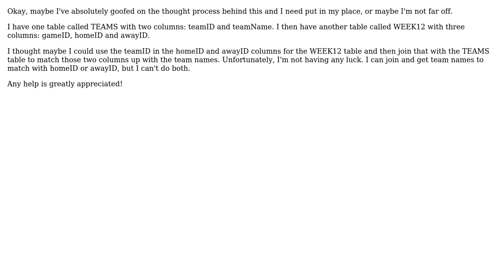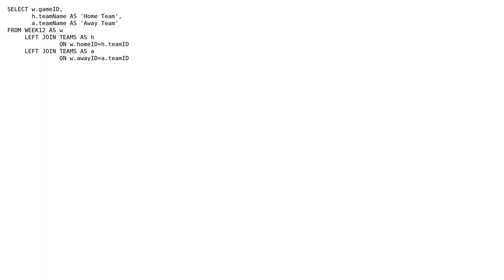SQL join - one column serving as ID for two columns in another table (2 Solutions!!)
SQL join - one column serving as ID for two columns in another table

With thanks & praise to God, and with thanks to the many people who have made this project possible! | Content (except music & images) licensed under CC BY-SA | Music | Images & others | With thanks to user Shawn Farner user Praveen user Machavity and the Stack Exchange Network Trademarks are property of their respective owners. You are responsible for your own actions.